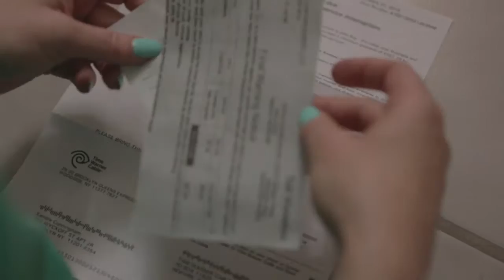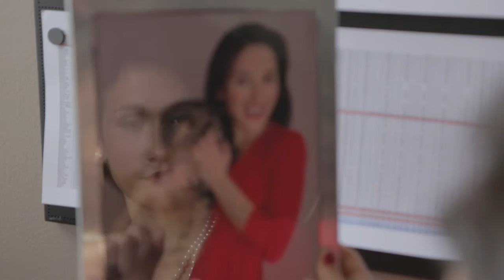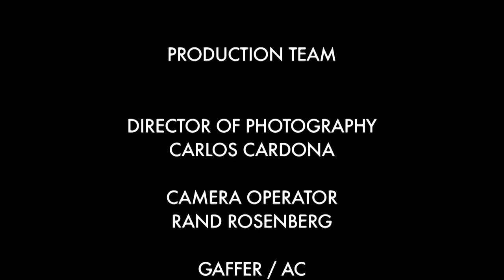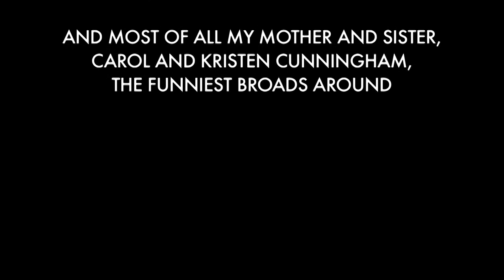Swagger written and produced by Kendra Cunningham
independent comedic pilot- when stand up comic Kendra Cunningham's  sister moves to NH, leaving her in a Brooklyn apartment alone, she is forced to consider leaving her 10 year bartending gig for a corporate job